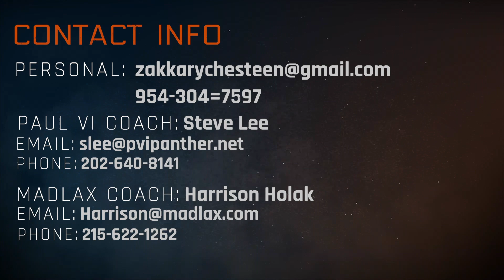Zakk Chesteen - Class of 2025 Lacrosse Highlights